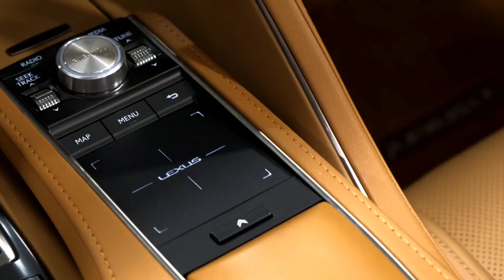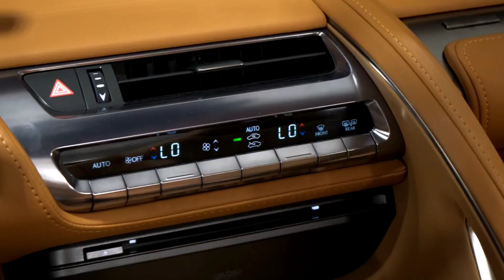2024 Lexus LC500 Smooth Sonorous V8 Engine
A few automakers have cars that perhaps don't get the recognition or sales that they deserve. For Lexus, it'd be the LC 500. This quick and comfortable grand tourer is the brand's impressive flagship model. The first thing you'll notice is its standout design. The LC 500 has been out since the 2018 model year, but its exterior styling still looks classy and distinctive. When you step inside, you'll appreciate the elegantly designed interior and exceptional craftsmanship.

The 2023 LC 500 is offered as a coupe or convertible, and there is also a hybrid model (which we review separately). Under the hood is a standard 471-horsepower V8 engine. It's plenty strong and makes an alluring soundtrack that will make you want to take the long way home.

As desirable as the LC 500 is, there are other luxury coupes and convertibles to consider. The Porsche 911 is certainly sportier, but the Lexus is still entertaining to drive and can hold its own when the road gets twisty. The recently redesigned Mercedes-Benz SL is a compelling roadster with a long heritage, but it's pricey. There is also the BMW 8 Series, which is similar in size and is also offered as a coupe or convertible. Deciding among these will probably be hard, but check out our test team's scoring and evaluation below to learn where the LC shines and where it comes up a little short.